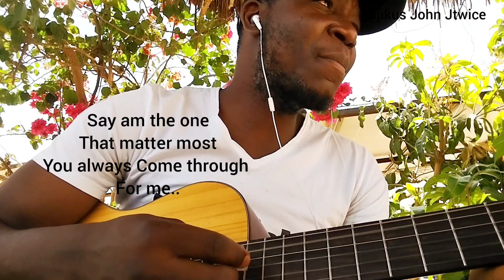God own by Jikus John Jtwice